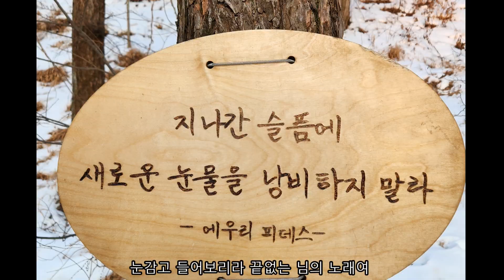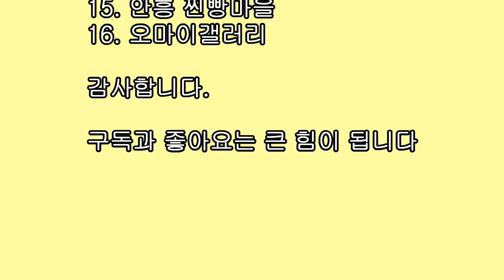강원도횡성숲체원행복여행/설경이아름다운곳/횡성가볼만한곳/국립횡성숲체원/청태산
강원도횡성숲체원행복여행/설경이아름다운곳/횡성가볼만한곳/국립횡성숲체원/청태산을 여행하고 올린  눈 경치를 담은 동영상입니다.
아름다운 눈 경치를 감상하시기 바랍니다.

배경음악은 김효근의 눈을 김경미의 피아노 연주입니다.
음악의 출처는 아래와 같습니다. 참조하시기 바랍니다.

감사합니다